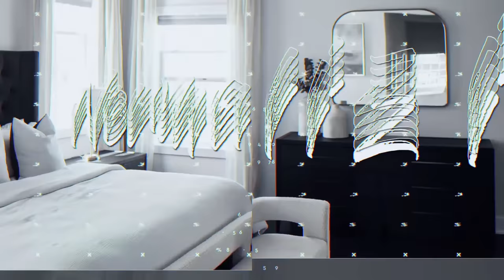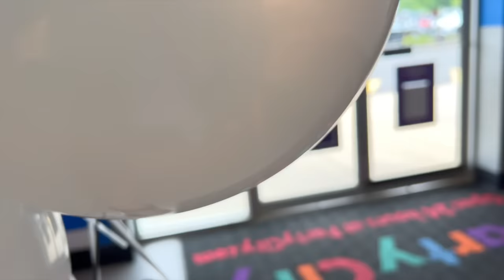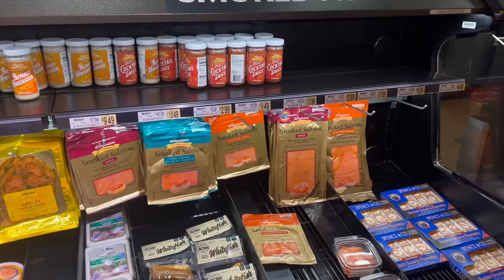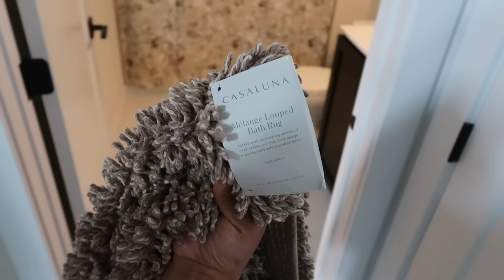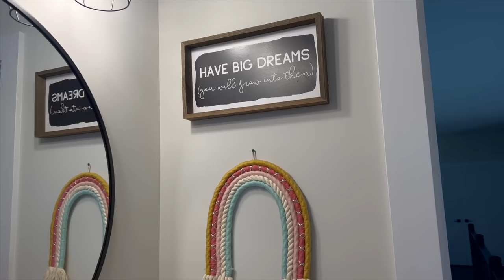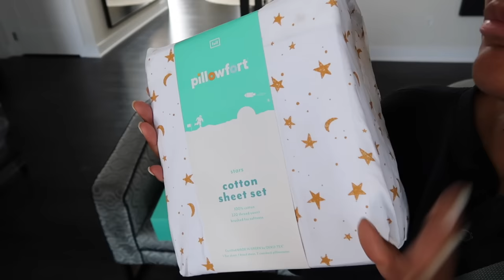VLOG: HOME UPDATES | GUEST BATHROOM REFRESH | KIDS BATHROOM REFRESH | SAM GRADUATION & MORE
TARGET  FINDS

KIDS BATHROOM

SHOWER CURTAIN

TRASH CAN

HAND TOWELS

TOOTHBRUSH HOLDER

SOAP DISPENSER

Girl DOLL

Boy Doll

Hanging Woven Basket

Rainbow hanging rope

Rainbow Shelf

GUEST BATHROOM:

SOAP DISPENSER: ￼

Glass Cup

Shower Curtain

Cream Tray

Gold Tray

Room Spray

Shop Dossier
Use code : AmayiP10

Shop Zeelool

Hey Guys